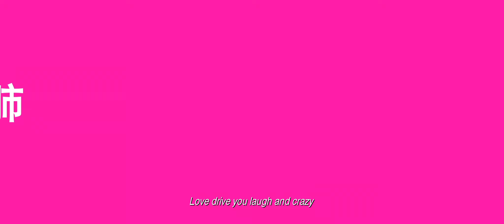《沒女神探》 LOVE DETECTIVE Starring Ivana Wong 王菀之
Watch Love Detective 沒女神探 Starring Ivana Wong 王菀之